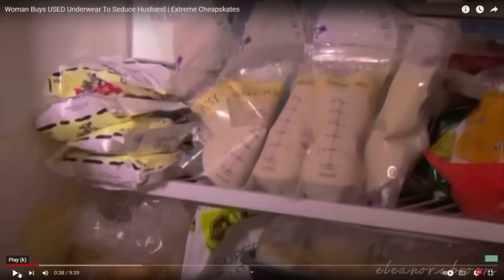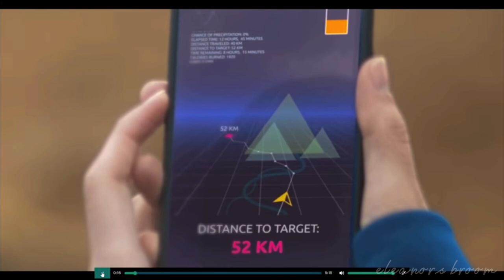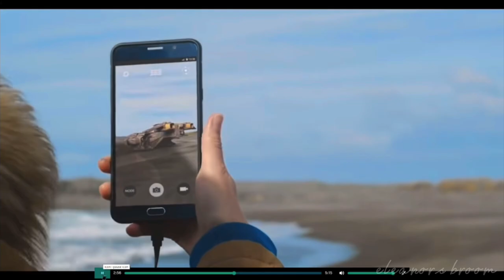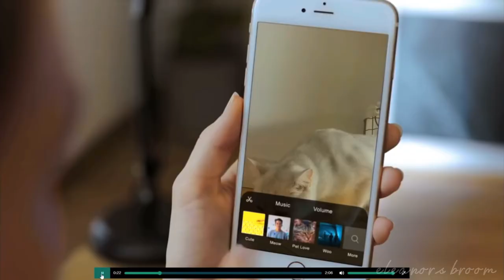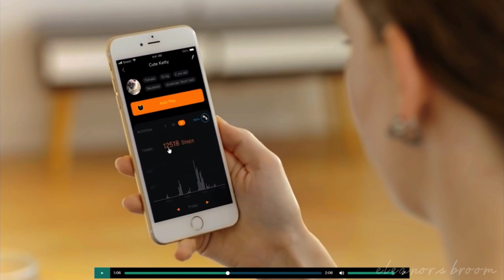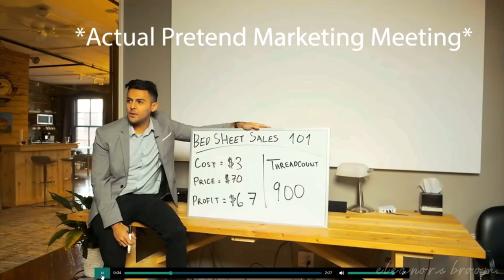random clips of daz (part 32)